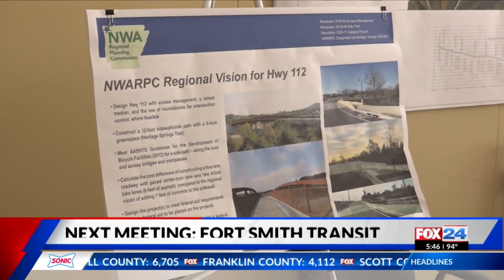ARDOT seeks input on public transit plan